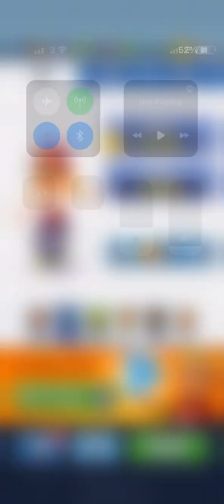Playing a game of subway surfers